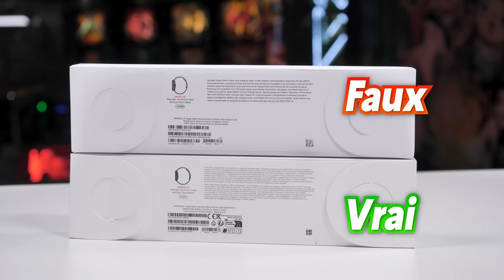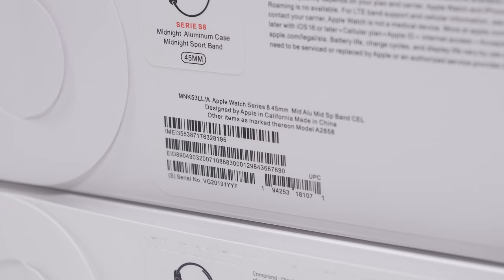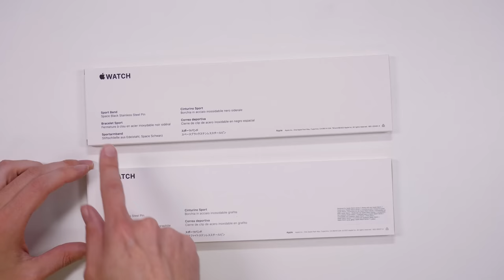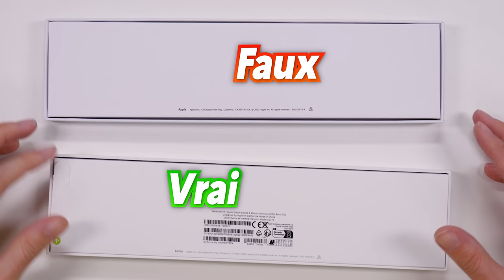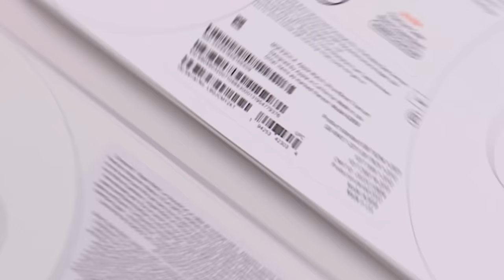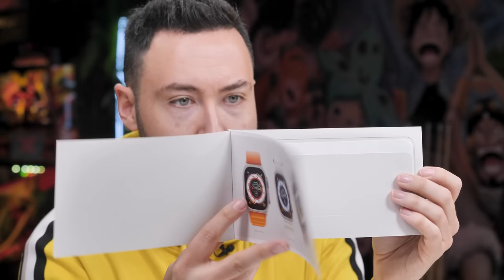J'ai acheté des Faux Apple Watch à 48€ (choqué)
● INFORMATION ●

► Vidéo montée par Maxime GUIGRA !

● ME SUIVRE ●